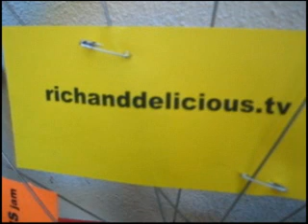Drill It: LA Velodrome World Cup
Dropped in on the UCI Track World Cup at the ADT velodrome here in LA with three friends who'd never seen a track race before. Here's a bit of what we saw.

This is the first video I've posted here I actually shot with a video camera.

Videography, editing, mastering, original tunes by delicious.

DRILL IT!

Paris Roubaix Kansas City cycling bike ride road race Armstrong Hincapie ho Tour de France furry Specialized porn fighting fight jenna jameson flanders lion museuw bartoli hincapie discovery channel oln outdoor life network versus hardcore andrew vontz bicycling velonews dirt rag mountain bike mountain bike action shimano tarmac campagnolo uci world cup chris horner tom danielson george hincapie mike tyson mike schmidt baseball football basketball final four knockouts